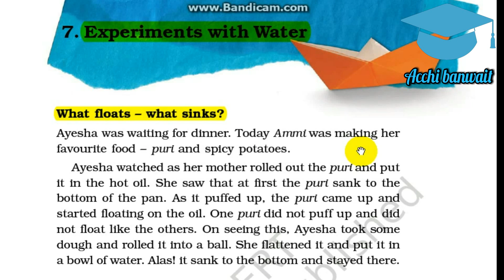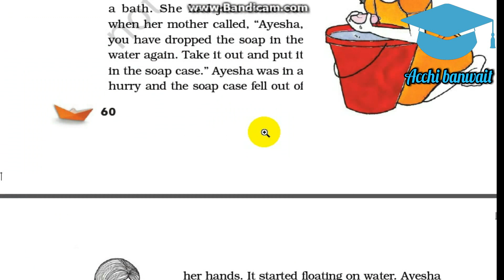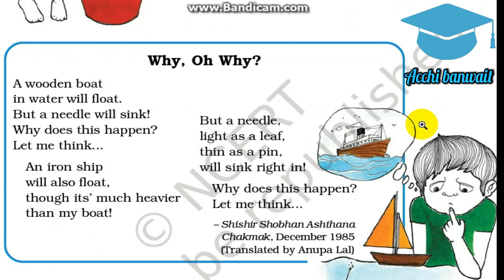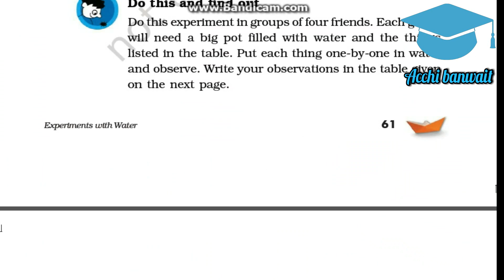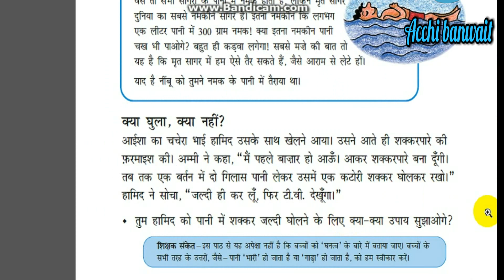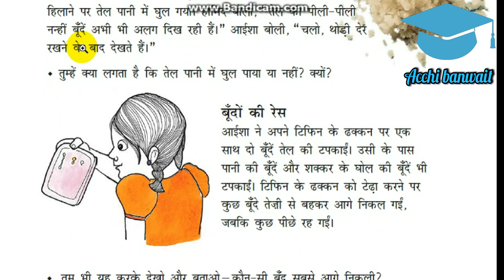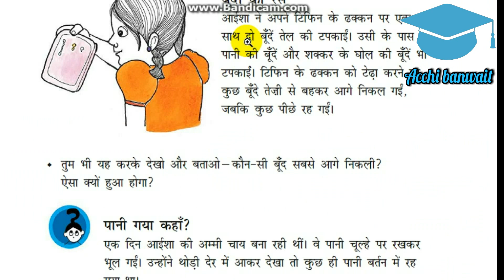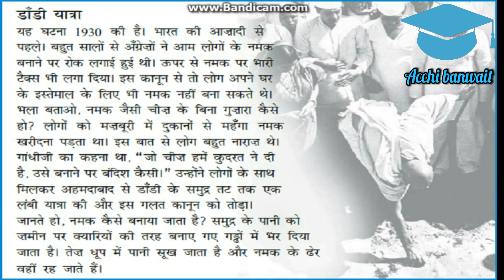Class 5- ( Experiments with water ) chapter 7 of looking around NCERT. HINDI explanation